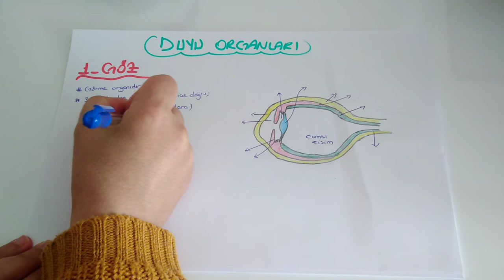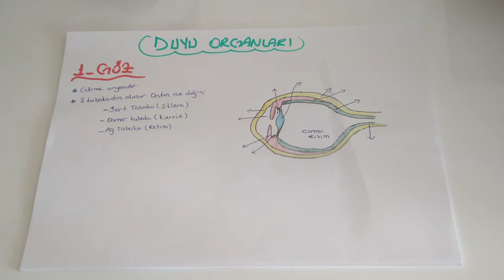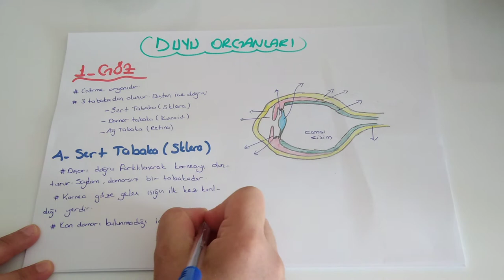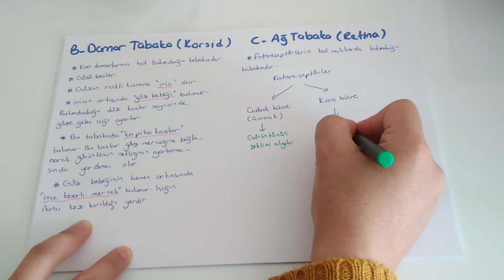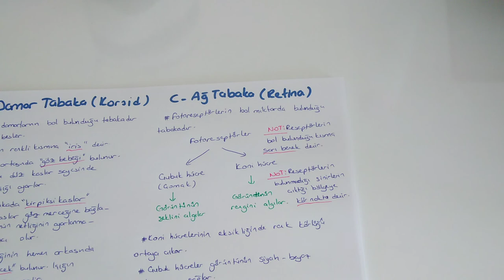Duyu Organları - 1 / Gözün Yapısı (AYT Biyoloji - 11.Sınıf Biyoloji )